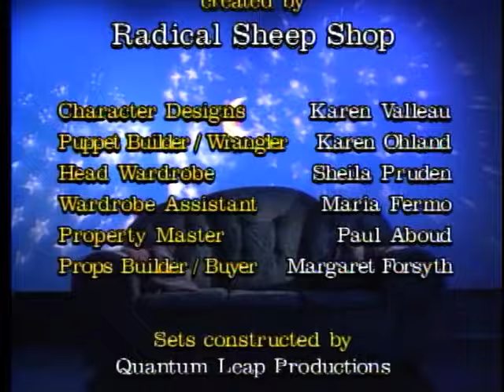RED LIGHT GREEN LIGHT - THE BIG COMFY COUCH - SEASON 1 - EPISODE 9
LOONETTE and MOLLY have a ‘stop ‘n go’ kind of day as  they turn the Big Comfy Couch into their ‘car’ and go for a nice long drive.  In the midst of the fun is a very important lesson on stoplights - brought to light in the song Stop Don’t Go.  Wait ‘til the Green Light says So!

Download The Big Comfy Couch Games and Apps:
Just Ask Molly: